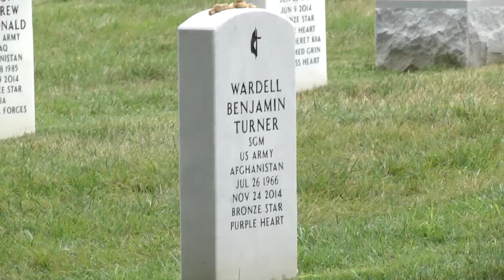Towson Football Team Visits ANC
The Towson Football team visits Arlington National Cemetery on the first day of their football season to visit one of their own. (Video by SSG Jedhel Somera).